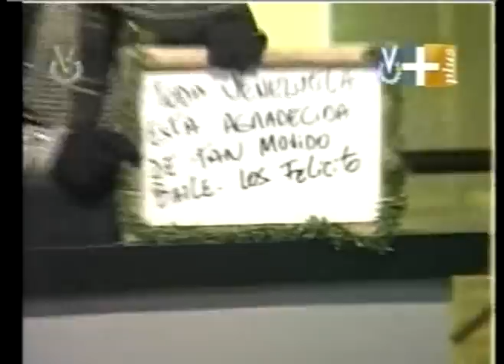yoseline salomon y manuel garcia en los fuera de serie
otro gran baile de esta pareja